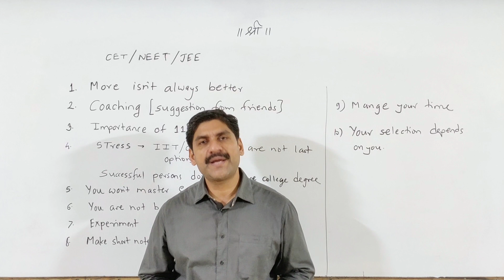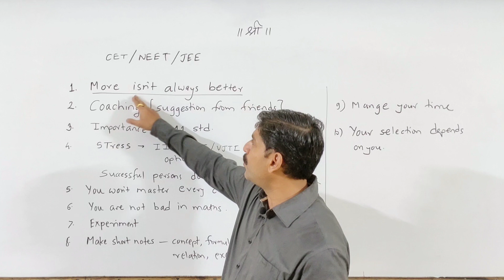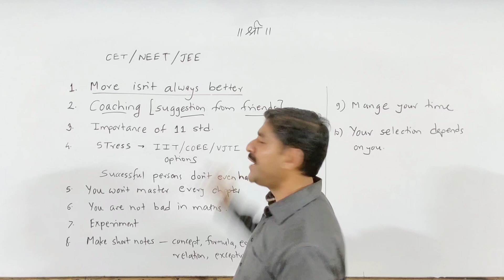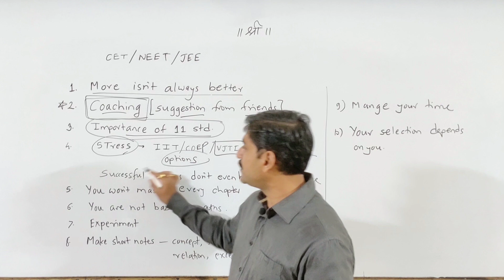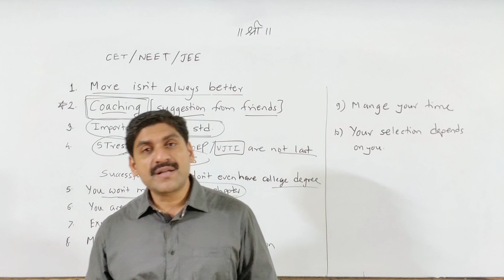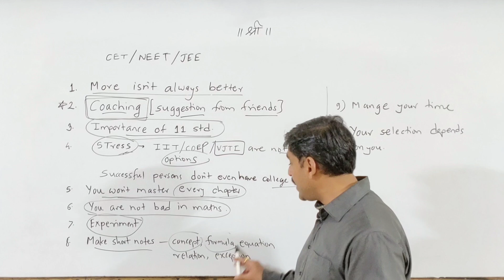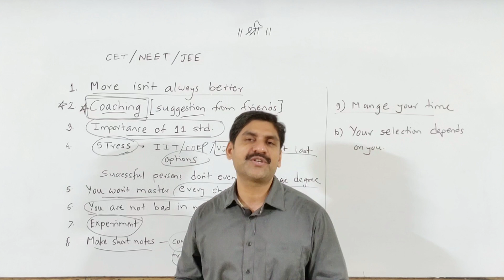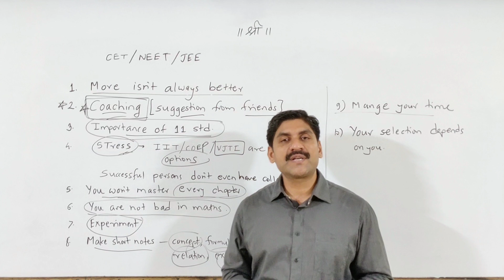How To Start Your Preparation For CET/JEE/NEET | For New Students